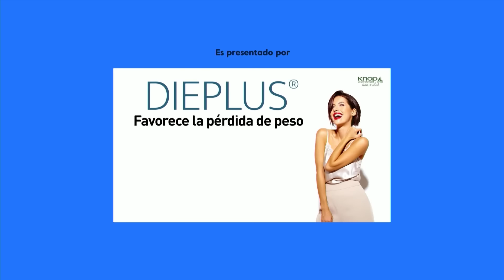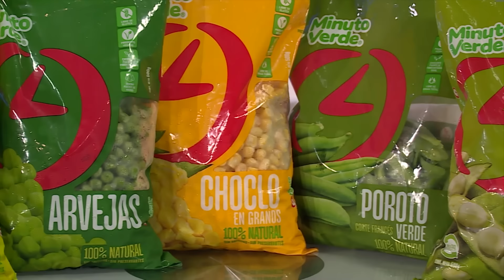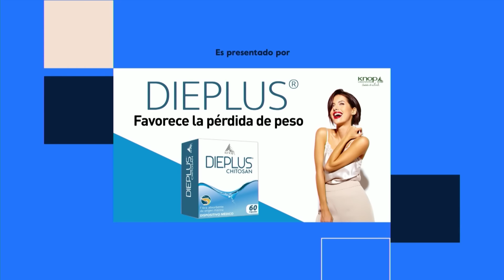Tal Cual | 30 de Noviembre 2022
En este capítulo de Tal Cual, junto a Pancha Merino, revisamos las ventajas y consecuencias que trae consigo el body positive en la sociedad. Esto y mucho más de lunes a viernes a las 22:00 horas, solo por TVMAS.